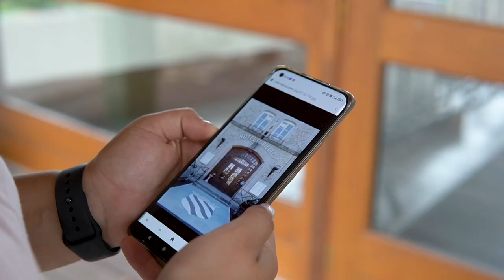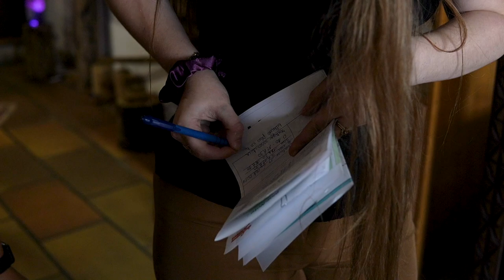Grand jeu "COQCODES" Neuvic 2022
Afin d'accueillir les nouveaux élèves de seconde des Lycées Henri Queuille et Marcel Barbanceys, le PIJ de Neuvic organise chaque année un grand jeu de la rentrée. Cette année, ce sont 87 élèves de seconde qui ont participé au grand jeu "Coqcodes" !